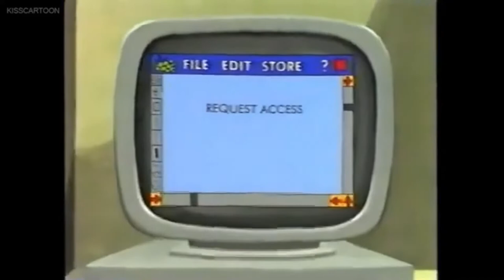Peter Pan and The Darling Children Chronicles: John Darling, Frank, Tin Boy, Scarecrow Jr. and Boris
Chapter 60: John Darling, Frank, Tin Boy, Scarecrow Jr. and Boris.